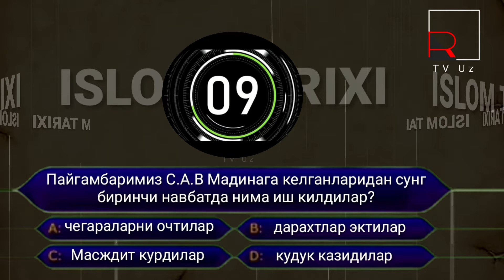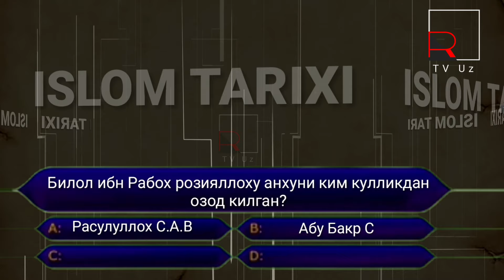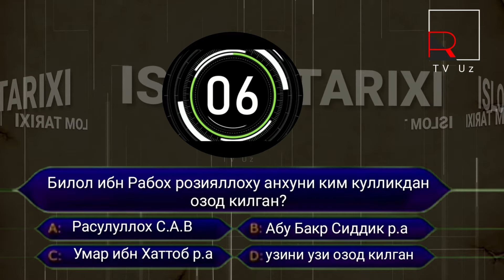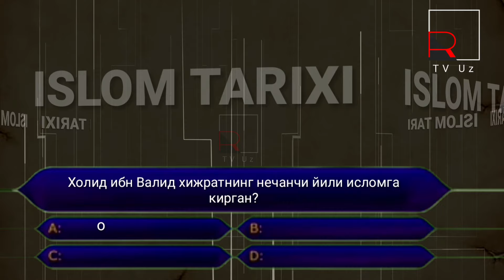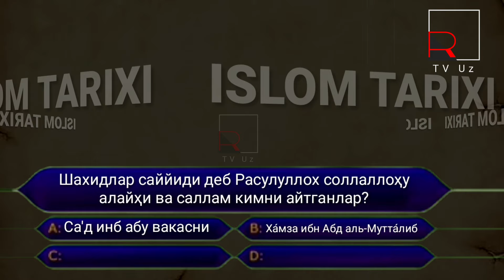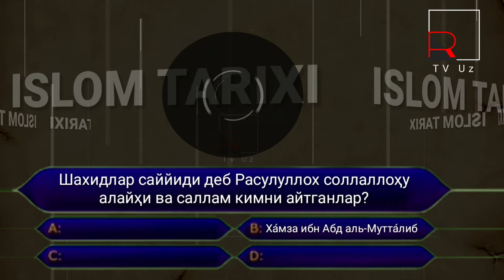ИСЛОМ ТАРИХИДАН ТЕСТ САВОЛАР Н.1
Ислом тарихидан тест саволар